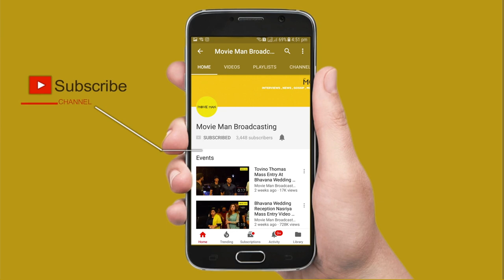'Drishyam' Actor Roshan Basheer Marriage video | Roshan Basheer Wedding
Actor Roshan Basheer who mesmerized the audience in the role of the young villain in Mohanlal starrer ‘Drishyam’ is all set to enter wedlock. He will tie the knot with Farzana, a close relative of megastar Mammootty, on August 5. Farzana is a law graduate.